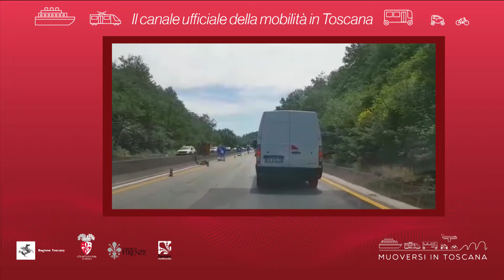Muoversi in Toscana - Edizione delle 16.30 del 22 luglio 2019